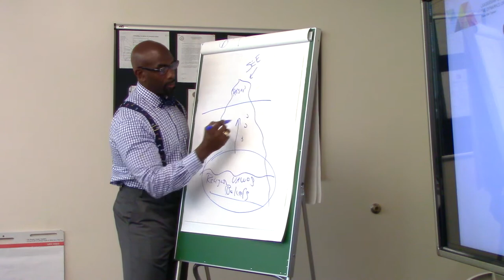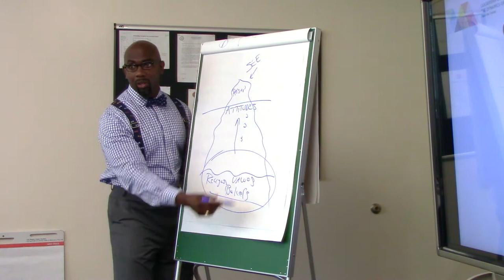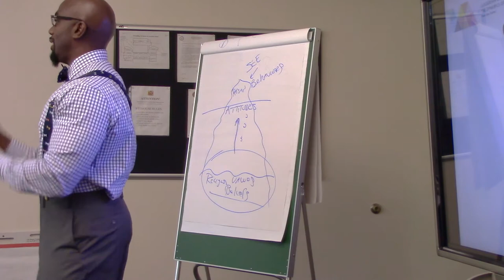You Only See The Tip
Stephon Williams speaks with a group of leaders about the socialization process and how it forms our attitudes and perceptions of people.